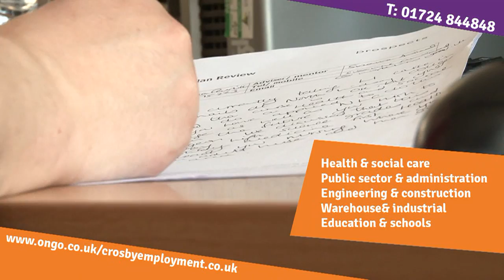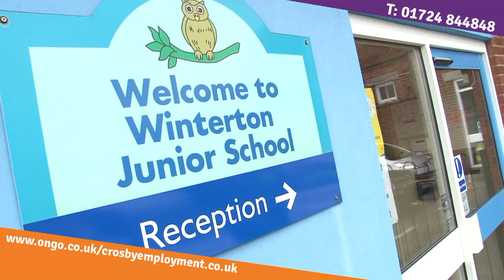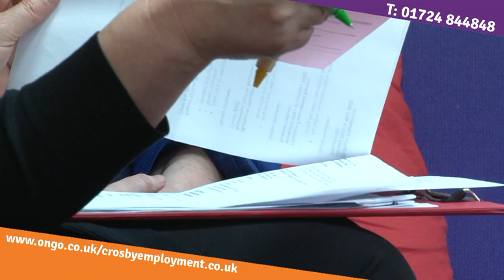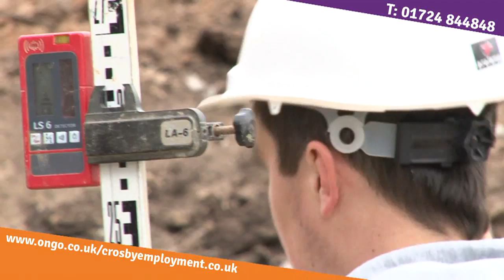Crosby Employment recruitment service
Crosby Employment specialise in recruitment. This video gives an idea of the services they can offer.